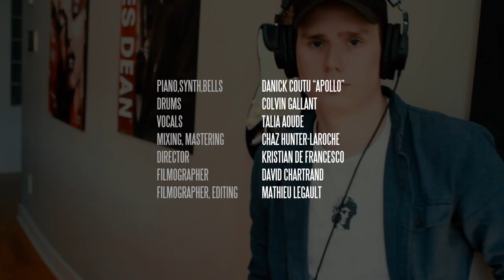Apollo Rising & TAϟOR - Aurora (ft. Talia Aoude) (Live Performance)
✖ Mastering(Erik Putrycz)